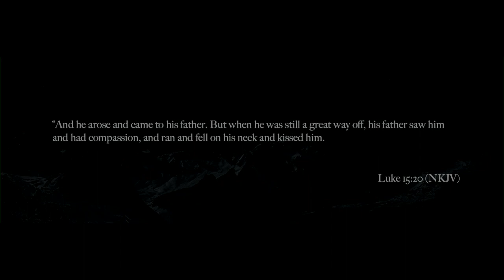Overcoming Rejection - Ps. Mike Connell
In this eye-opening message, Ps. Mike Connell explains what rejection is and how it comes into our lives, as well as powerful tools regarding how to overcome rejection.